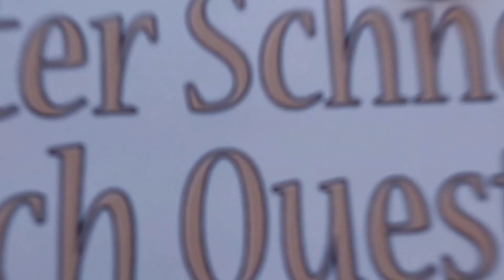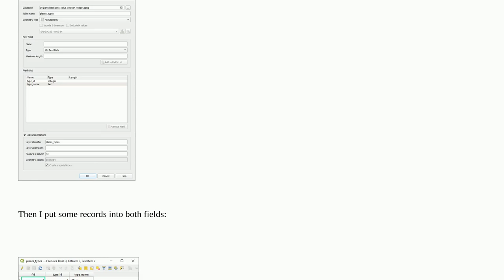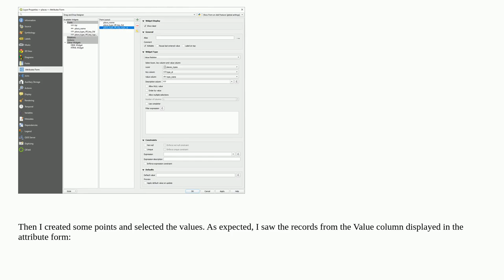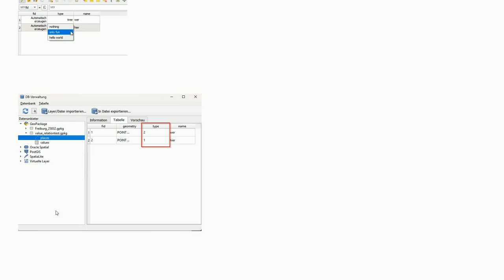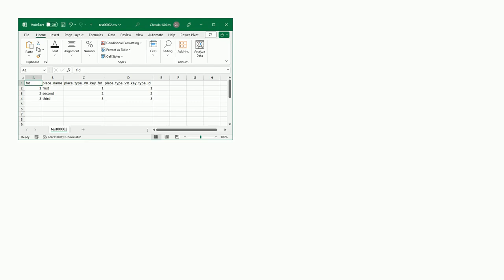Gis: QGIS Value Relation Widget saves not the KEY COLUMN values but the VALUE COLUMN values in th...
QGIS Value Relation Widget saves not the KEY COLUMN values but the VALUE COLUMN values in the attribute table

A special thanks goes out to the community

  attribute-table valuerelation values attribute-form qgis